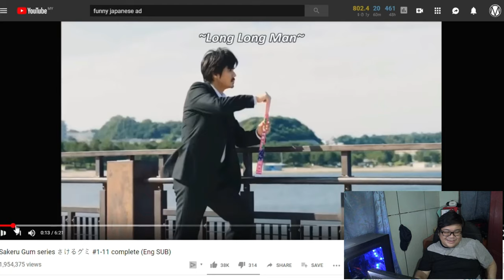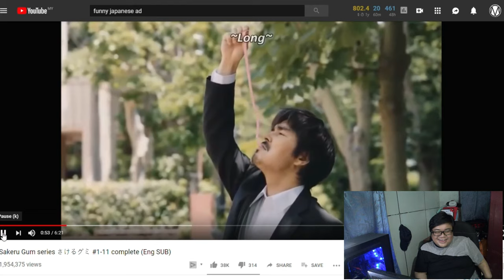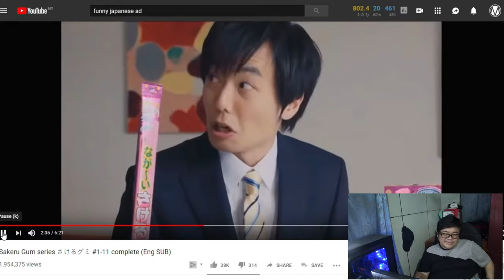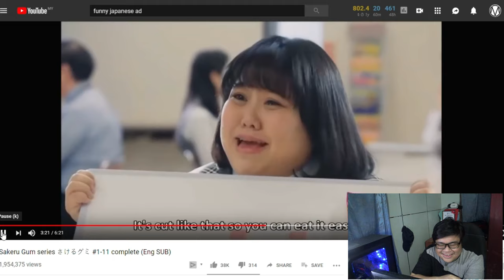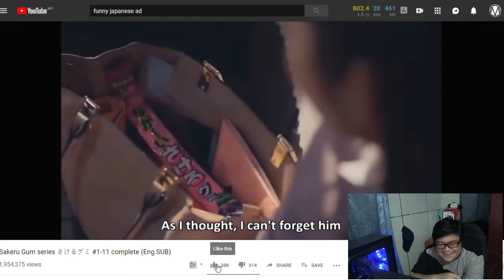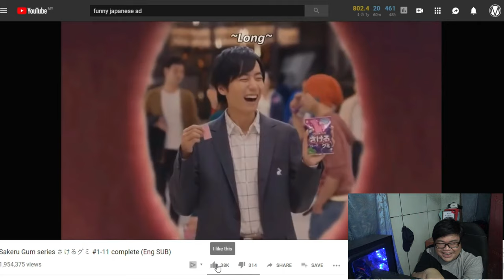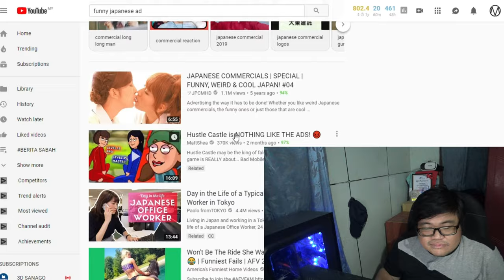Mr Mat React to Funny Japanese Ad commercial episode 2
I choose very funny Japanese ad and its really funny and got plot twist! give me 20 likes and I do another reaction video on extraordinary  Japanese ad.